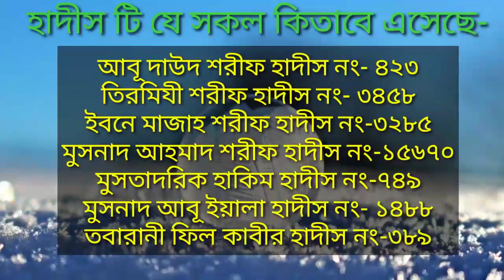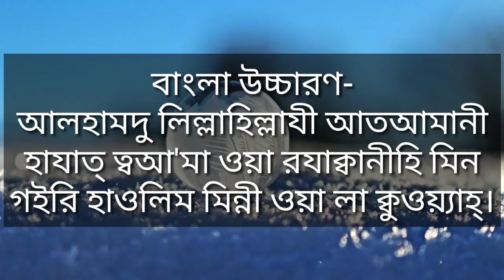খাবার খেয়ে দোয়া টি পড়ুন।সব গুনাহ মাফ হয়ে যাবে। prayers forgiveness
Assalamualaikum Hi everyone! khabar khee duati porun sob gunah maf hoe jabe